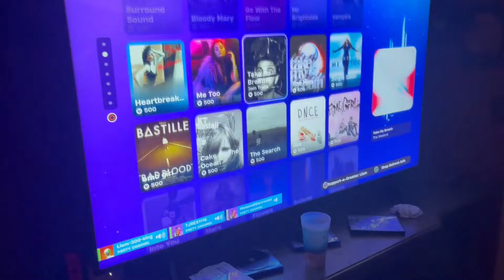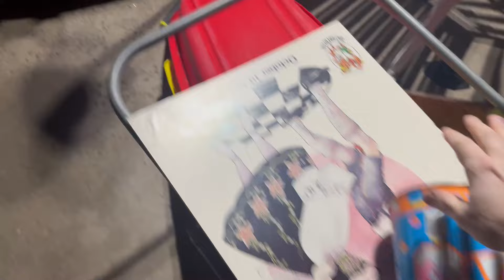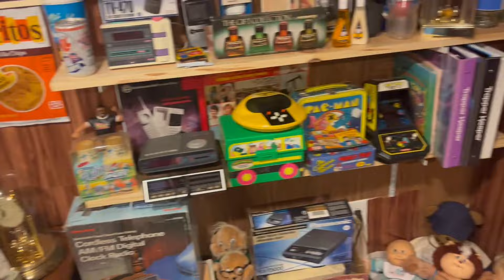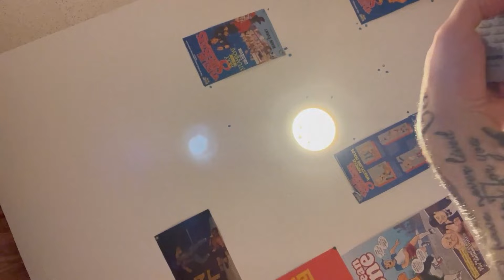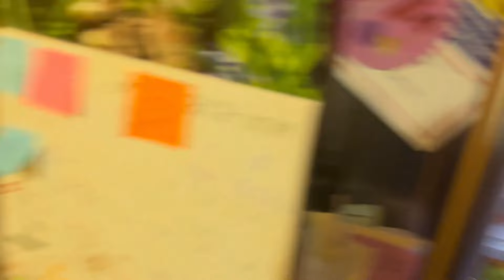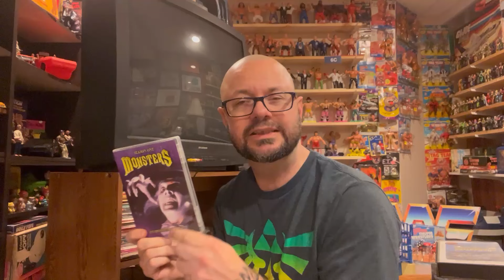It's KNUPP ALL NIGHT 3!!! Let's eat some homemade chicken wings! Starting Monsters dvd set!